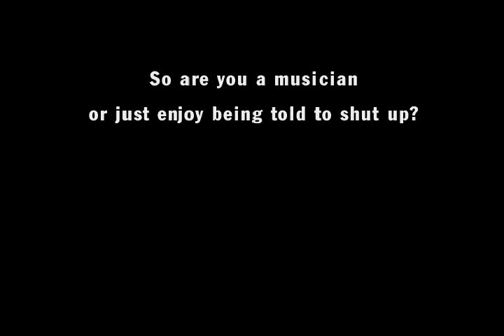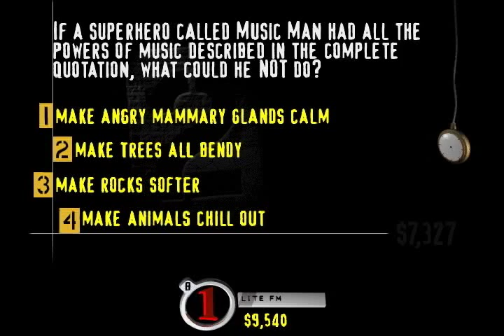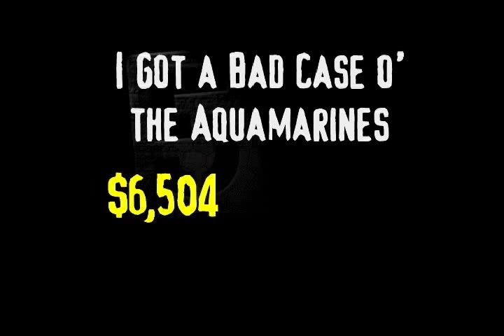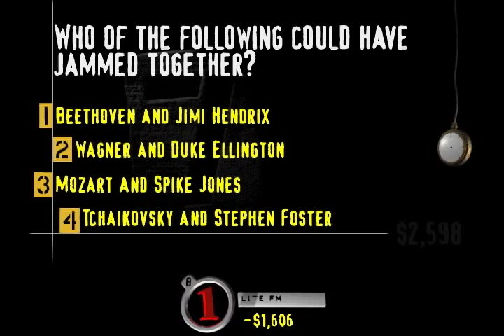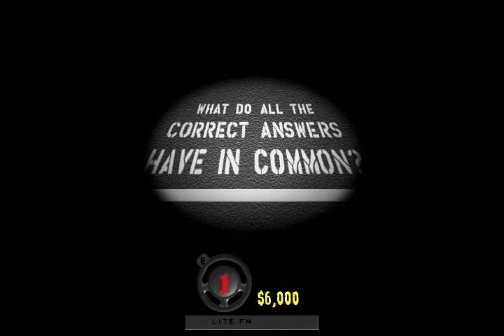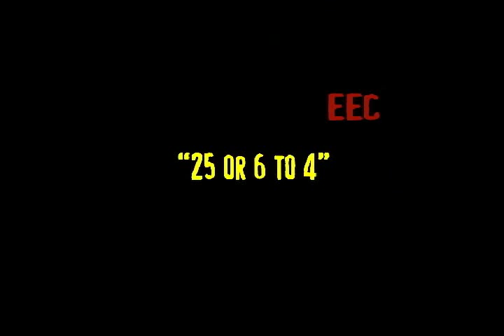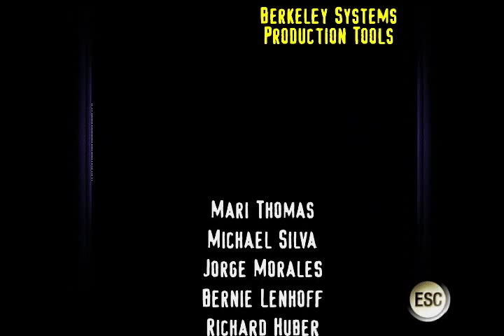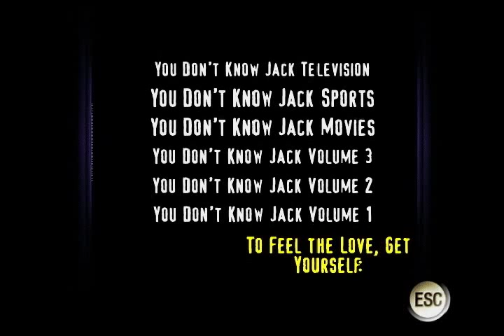Let's Play You Don't Know Jack: The Ride - Game 50 - Floor 930 - Music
See, I actually know a little about music, having been a band geek for 11 years.  Doesn't seem to help much here, though.